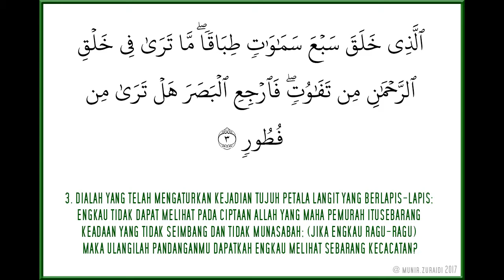AL MULK AYAT 03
Bacaan Surah Al Mulk (67) Ayat 3
Diulang 7 kali untuk memudahkan hafazan.

Semoga bermanafaat.